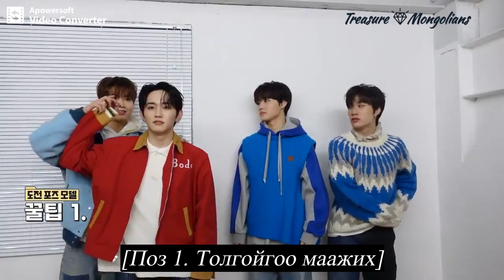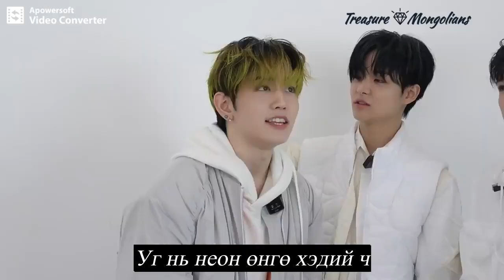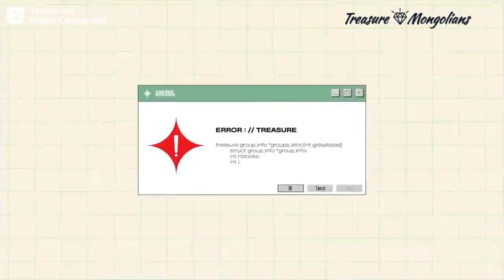[MGL SUB] TREASURE - T.M.I EP.21 'JIKJIN' JACKET Behind The Scenes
'JIKJIN' JACKET зураг авалтын ард